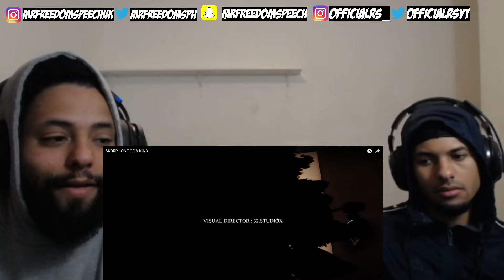Skorap art 🔥 *UK🇬🇧REACTION* 🇩🇿 SKORP - ONE OF A KIND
I hope you enjoyed the reaction video and we will be back with another banger make sure you like video , comment and subscribe to youtube channel LET GET THE ALGORITHM & ENGAGEMENT UP